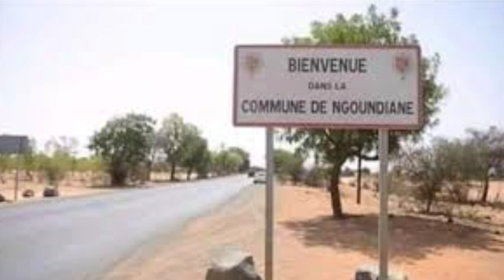Talibé tué à Thiès. Ce que révèle l'autopsie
L'actualité à Thies, Khalass, revue de presse, teuss, Xalass.
Suivez l'info à Thiès, au Sénégal sur Thies info TV.

Suivez Votre actualité à Thiès, faits divers du Sénégal.